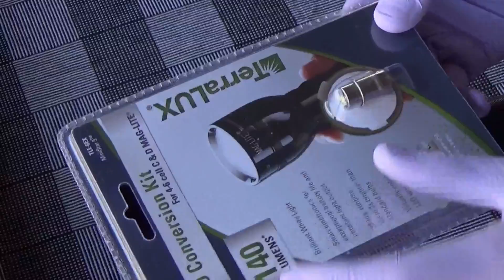MAGLITE 3C LED球交換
MAGLITEをLED球に交換してみました。